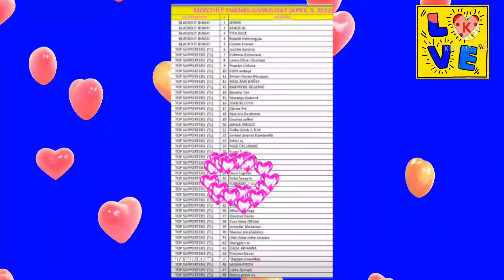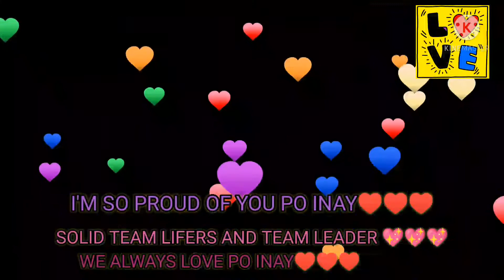THANK YOU SO MUCH PO SA MORE BLESSINGS#INAY TO ALL GENEROUS SPONSORS♥️♥️♥️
THANK YOU GUYS WE ALWAYS LOVE YOU ♥️♥️♥️